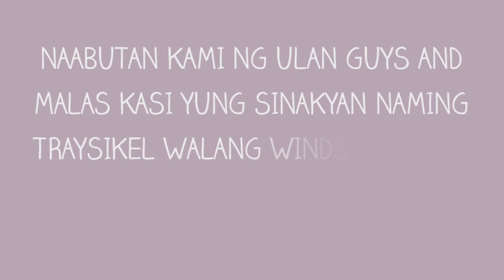MAARTE DAW AKO? OFCOURSE 😆🤔| BOSTON BAY RANGEHOOD UNBOXING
Tiktok : The Magic of Life